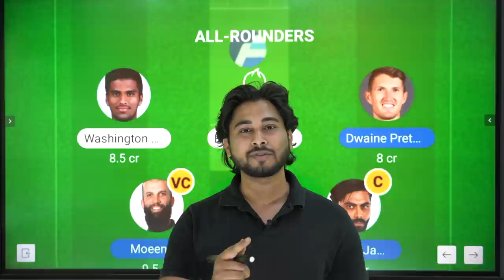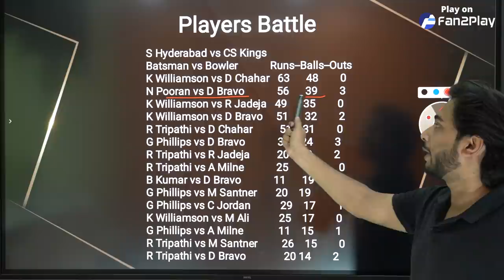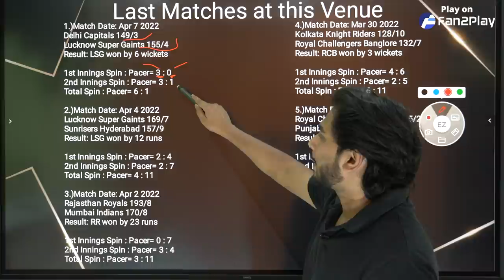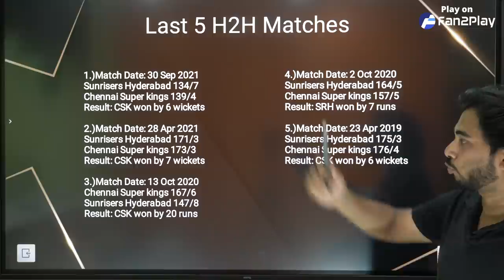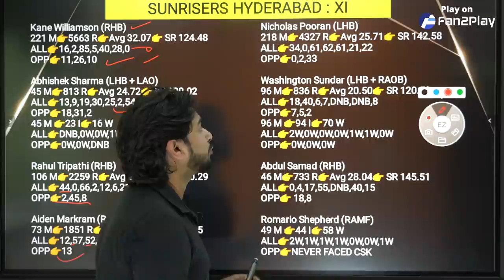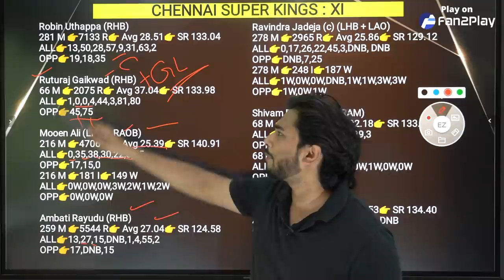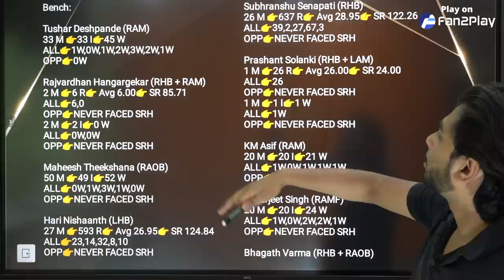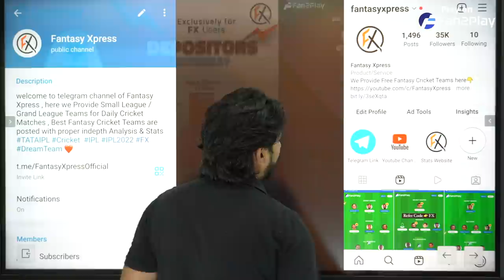CSK vs SRH Dream11 Team Prediction | Chennai vs Hyderabad IPL Match | CSK v SRH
CSK vs SRH Dream11 Team |CSK vs SRH Dream11 IPL 09 April 2022 | CSK vs SRH Dream11 Today Match Prediction

csk vs srh deam11 09 April 2022
csk vs srh dream11 team Prediction
csk vs srh dream11 analysis
csk vs srh dream11 IPL T20 2022
csk vs srh dream11 17th T20 2022
srh vs csk dream11
srh vs csk dream11 17th T20 2022
srh vs csk dream11 prediction
srh vs csk dream11 Team prediction
srh vs csk d11 team
srh vs csk dream11team
srh vs csk playing 11 T20
srh vs csk playing today
srh vs csk T20 today match playing 11